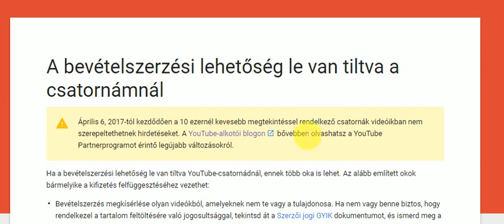YouTube Partnerprogram: 10 ezernél kevesebb megtekintés...